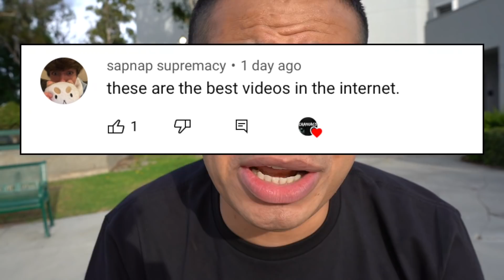DRONE CATCHES ELMO.EXE AT HAUNTED HIGH SCHOOL!! (HE CAME AFTER US!!)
DRONE CATCHES CHUCK E CHEESE ANIMATRONICS ALIVE AT 3AM!! (THEY CAME TO LIFE)

DRONE CATCHES CHUCK E CHEESE.EXE SKATEBOARDING AT HAUNTED SKATEPARK!! (HE CAME AFTER US!!)